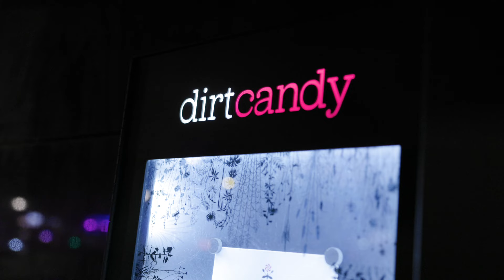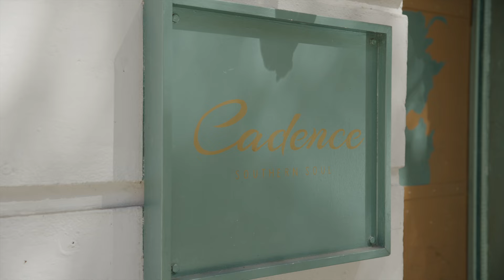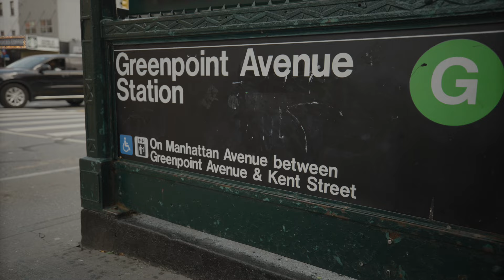Introduction to Inside the Plant-Forward Kitchen: New York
Inside the Plant-Forward Kitchen: New York is the second edition of a new educational video produced by The Culinary Institute of America—a first-of-its-kind video reference library documenting the best of plant-forward cuisine. In this documentary series, we explore the markets and restaurants of New York with the chefs who are on the leading edge of this culinary mega-trend.

We talk to Chef Amanda Cohen, a pioneer in the plant-forward movement at her restaurant Dirt Candy. We meet Chef Daniel Humm, who discusses how he transformed his world-famous restaurant, Eleven Madison Park, into a fully vegan establishment. We’ll experience the Middle Eastern creations of Shukette, traditional Iranian and Persian food at Sofreh, organic Queens diner fare at Golden Diner, and Southern Soul Food cooking at Cadence. We visit two Mexican restaurants, Cosme and Oxomoco, where the chefs combine Mexican gastronomy with locally grown New York produce. Finally, we leave New York to see how plant-forward principles can be scaled at high volume foodservice, when we head to the University of Massachusetts-Amherst with Chef Alexander Ong.